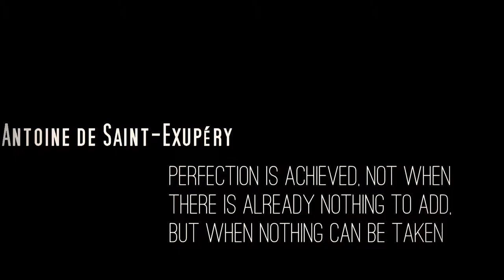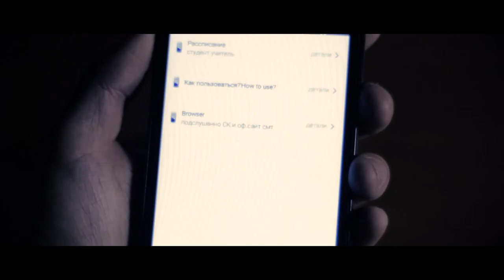Video presentation for android